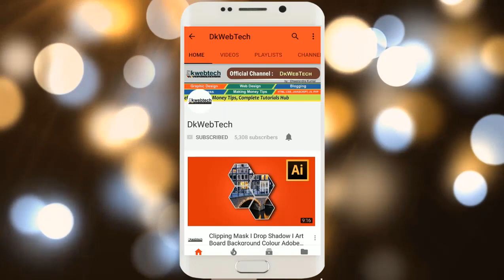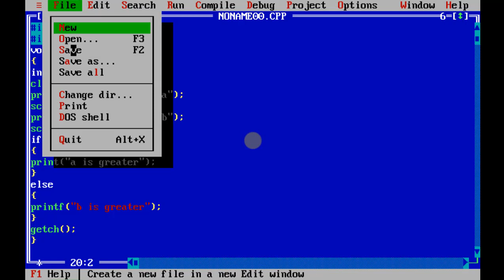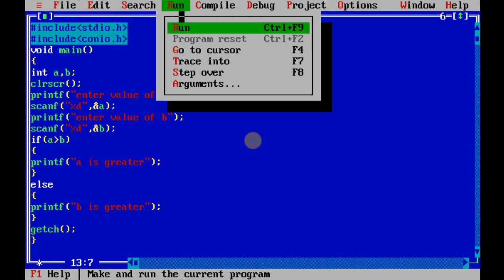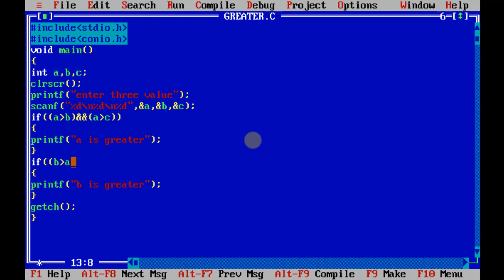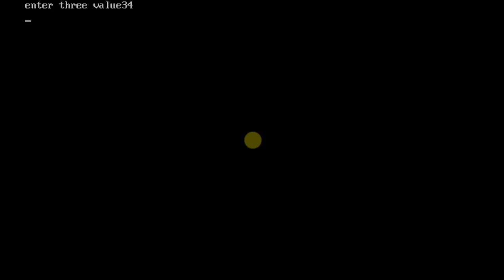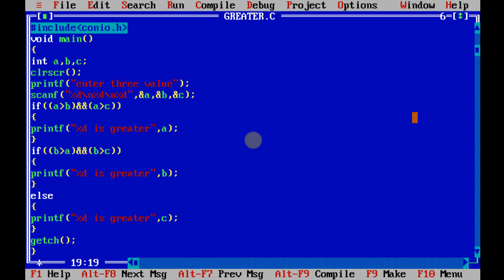C Programming Language - Use of If and Else in Hindi #11